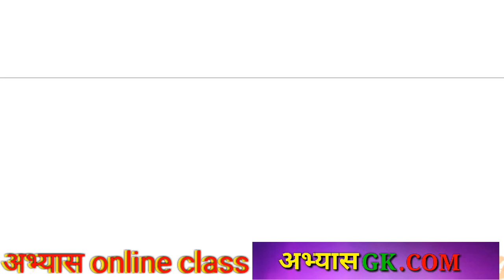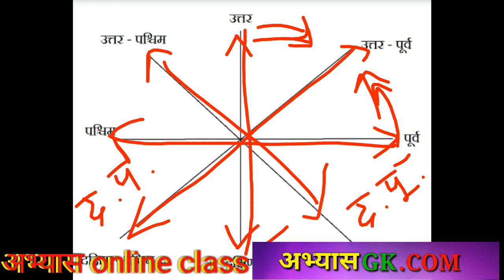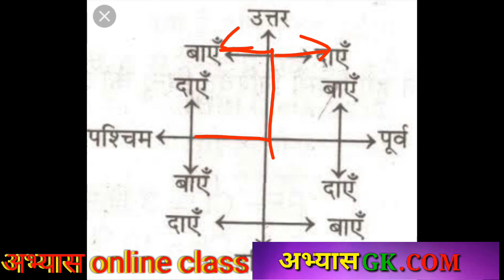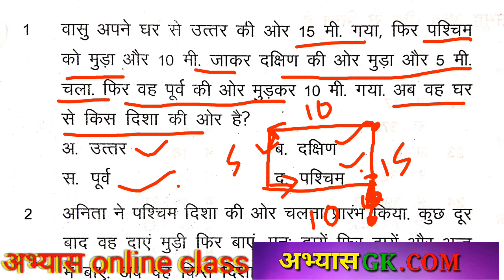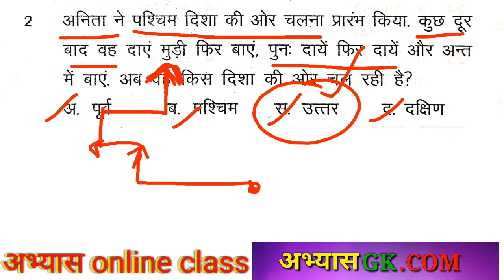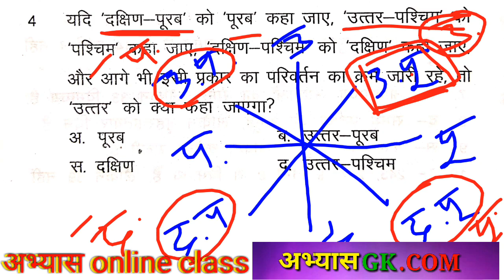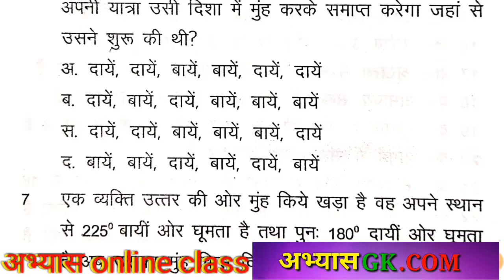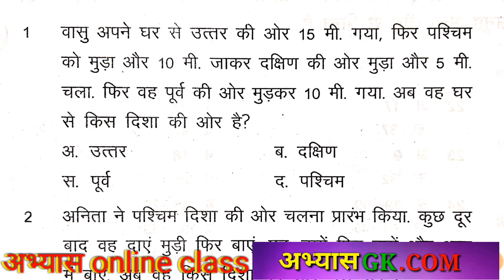Mandi nirikshak upnirikshak exame CG Vyapam exam reasoning topic part 8, abhyas online class vyapam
2300 + science objective numerical question book

15 प्रेक्टिस सेट

 गणित ट्रिक